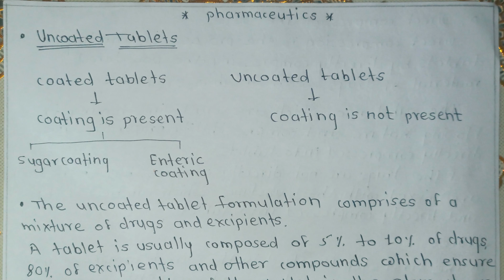Uncoated Tablet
pharmaceutics definition,

Uncoated Tablets

1 d pharmacy,
1 b pharmacy 1st semester,

Definition and scope of pharmaceutics ||
Objective of pharmaceutics | Definition of
pharmaceutics

Dosage Form in pharmaceutics

What is Pharmaceutics, Definition and what
is hospital pharmacy services BY_PHARMA
Vouchers